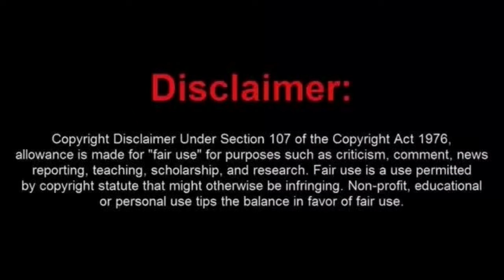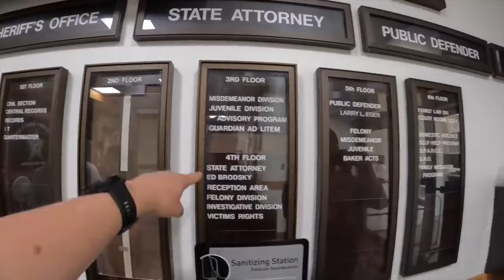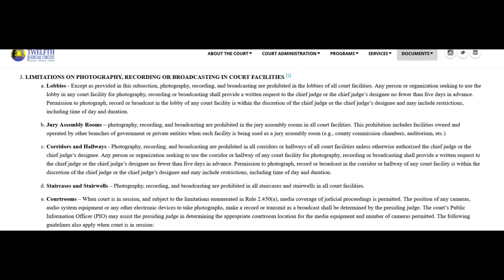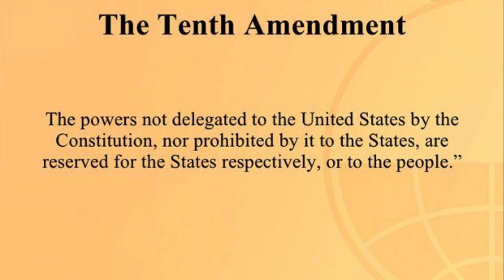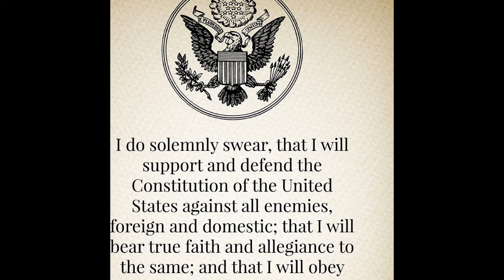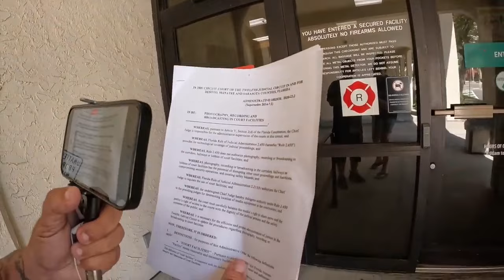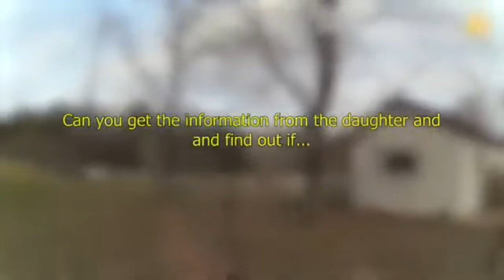The Moronic Duo of Loonie Lana and Lil Joey Get Kicked Out of a Sarasota, FL. Courthouse.